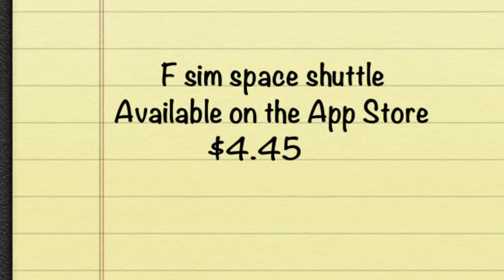F-sim Space Shuttle (trailer) HD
Hi everyone check out this cool app it's called f sim space shuttle it's really good.
This trailer is made by yours truly...me!
Ps it's harder to play than it looks,I recommend using the thumb stick option:)
See ya!
Pps there is a surprise at the bottom of the comments